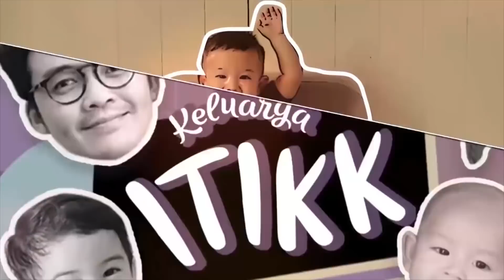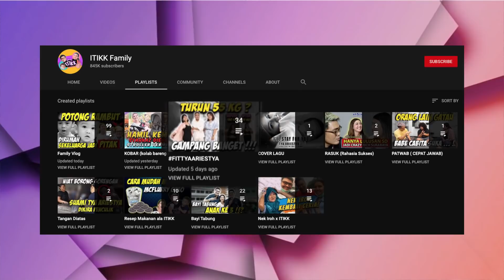TIPS DIET UNTUK IBU MENYUSUI, LANGSUNG DIJELASKAN OLEH DOKTER !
Hallo guys

Di Video kali ini Bunda akan ngobrol ngobrol dengan dr Yusridinuth dan Witta Sylvia tentang diet untuk ibu menyusui.

Dengan konsisten dan menjaga menu makanan seperti ini bunda bisa turun 22 kg loh, tapi di imbangin dengan makan di jam yang teratur dan jalan 45 menit, serta tidur yang cukup.

Terima kasih.